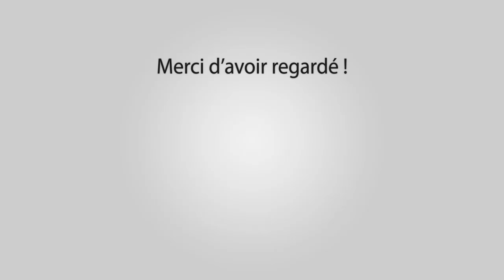BELLEGARDE Toro Piscine 24-07-2019 💦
~► Manade St Pierre

~► Outro : YLLiBzify